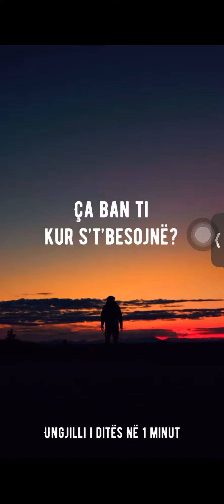Ungjilli i ditës në 1 minut